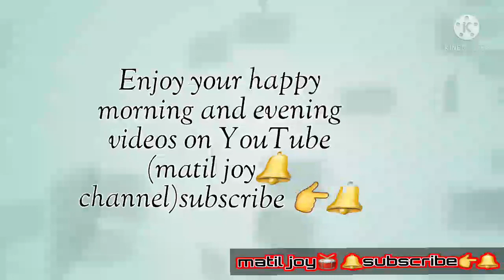Live band challenge @ kronum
playing 🥁🎺a song by kwaku flick🎺🎷(money)